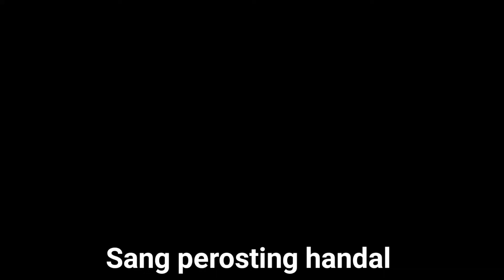Cita cita gajelas - macam kelakuan si Fizi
fizi sang perosting handal - macam kelakuan si Fizi

agar rajin upload